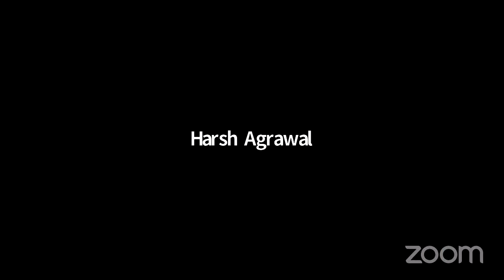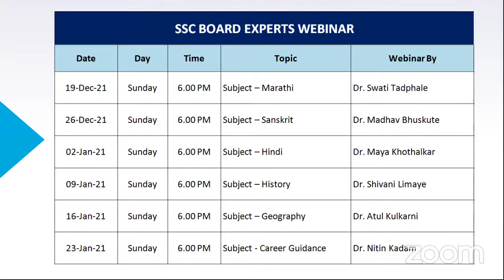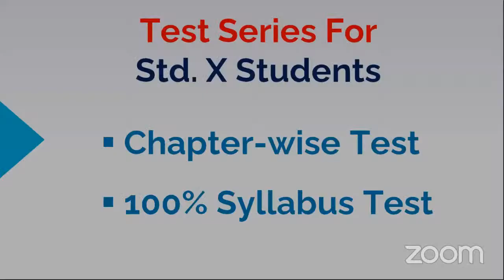SSC Board Exam Preparation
Subject - Maths
Speaker : Dr. Dilip Deshmukh